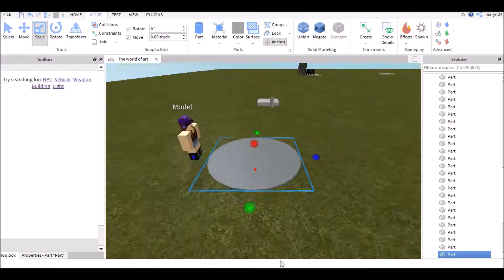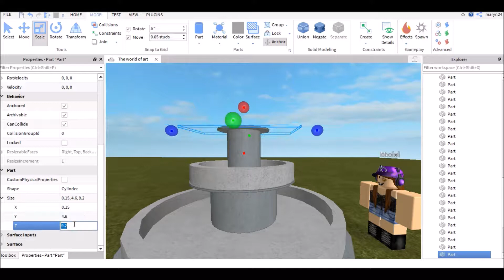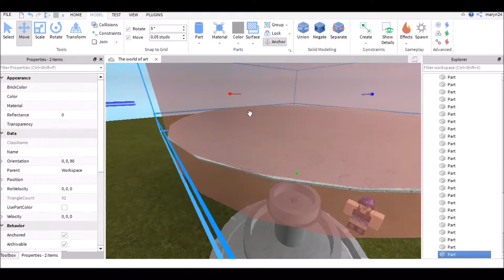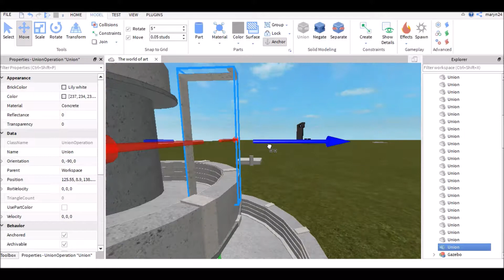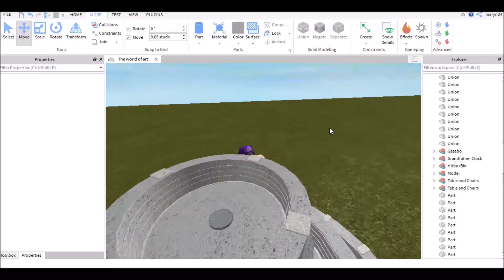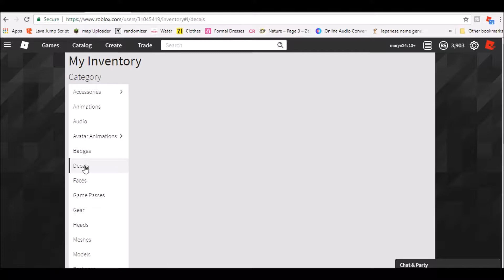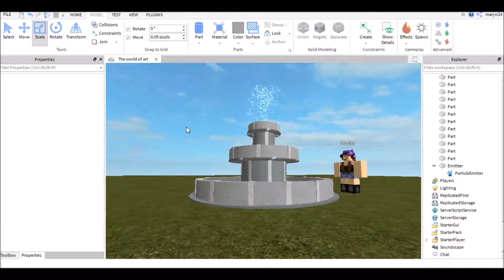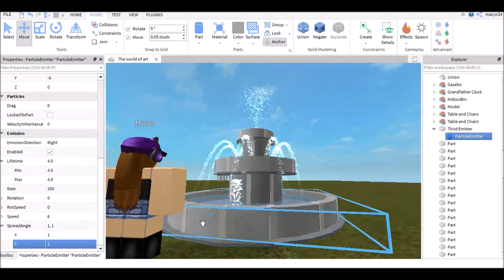Building A Fountain | Roblox Studio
This took a good hour and 30 minutes. What do you guys think? Should I make more roblox studio videos?